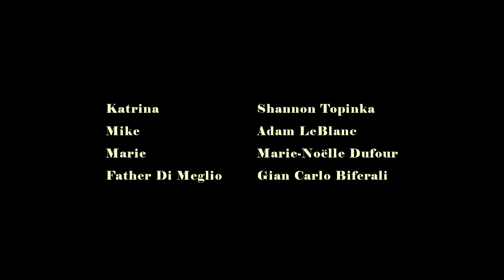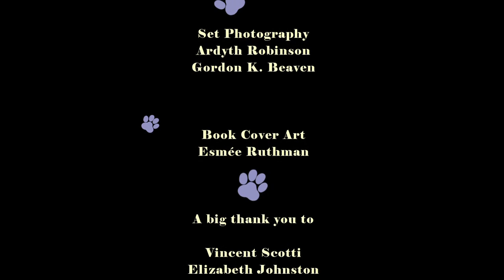Dog Training - comedic short film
Comedy short film about a woman who uses dog training techniques on her unsuspecting fiancé.

Cast: Shannon Topinka, Adam Leblanc, Marie-Noëlle Dufour and Gian Carlo Biferali
Written by Josh Cowan
Director: Jacinthe Dessureault
Director of photography: John Easterbrooke
Score: Marie-Claire Saindon